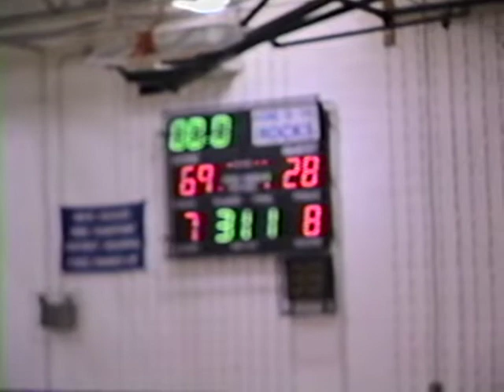1995 SALEM GM 12 VS STEVENSON W 69-28